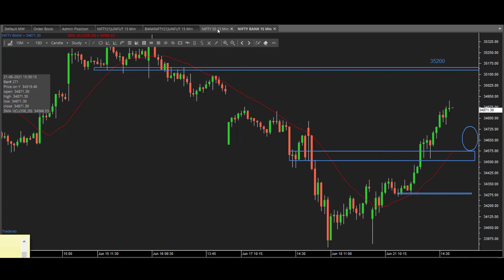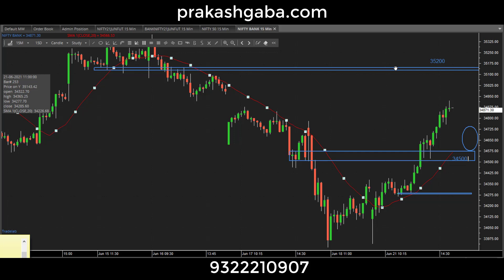Nifty View for 22 June 21 in English